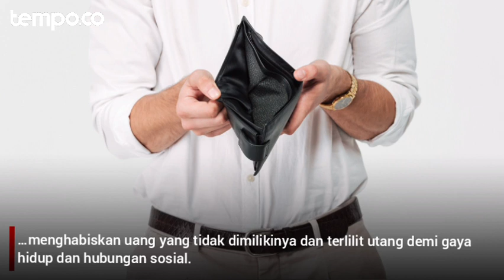Survei: 40 Persen Milenial Berutang Bukan untuk Darurat Tapi Biayai Gaya Hidup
Berutang semakin mudah dilakukan. Berutang bukan lagi karena keterdesakan atau alasan darurat. Anak-anak muda terlilit utang, ditengarai, motif mereka adalah membeli pengalaman dan membiayai gaya hidup.
Sebuah survei dari platform keuangan pribadi daring, Credit Karma, beberapa waktu lalu, menemukan hampir 40 persen milenial menghabiskan uang yang tidak dimilikinya dan terlilit utang demi gaya hidup dan hubungan sosial.
Rata-rata pengeluaran tersebut dihabiskan demi sebuah pengalaman, seperti berlibur, pesta, kehidupan malam, hingga pernikahan. Bahkan, milenial rela berutang demi makanan, pakaian, alat elektronik, perhiasan, dan mobil.
Foto: Freepik
Editor: Ryan Maulana